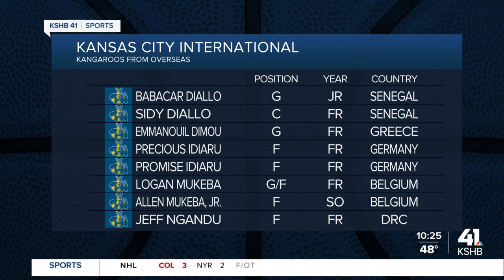Brand new 'Roos bring in new coach and new team to KC